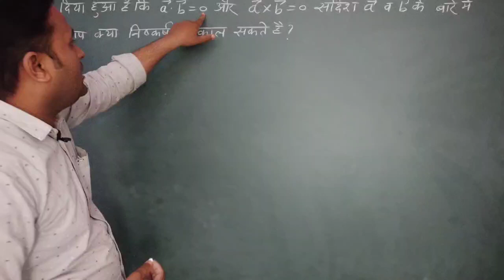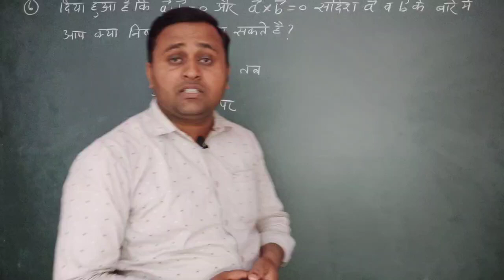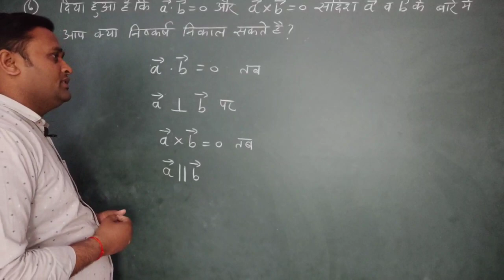सदिश बीजगणित || कक्षा 12 गणित द्वितीय || Class 12 math most important question for up board student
class 12

vector algebra,